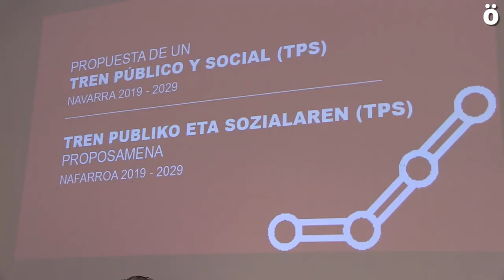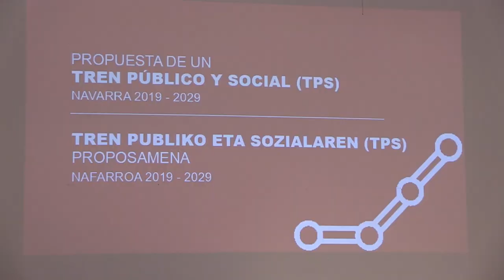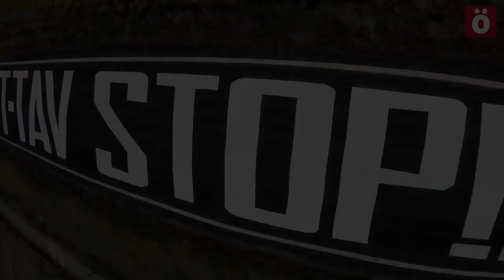Sustrai presenta su propuesta renovada para un Tren Público y Social como alternativa al TAV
La Fundación Sustrai ha realizado un proceso de participación en el que han tomado parte más de 1600 personas y que ha contado con la aportación de partidos políticos, sindicatos y colectivos, lo que ha enriquecido su propuesta para un Tren Público y Social como alternativa al Tren de Alta Velocidad que impulsan los gobiernos de Madrid e Iruñea. Este sábado, marcha a las obras del TAV en Marcilla.

La Fundación Sustrai Erakuntza presentó ayer en Katakrak una revisión de la propuesta para un Tren Público y Social (TPS) para Nafarroa. Una propuesta que se basa en "aprovechar al máximo y mejorar los recursos ferroviarios actualmente existentes", y que sería alternativa a la construcción del TAV.

En septiembre del año pasado la Fundación Sustrai Erakuntza ya presentó la propuesta de TPS (Tren Público y Social) basada en el objetivo de "diseñar un tren para todas y un tren para todo, planteado a través de un proceso participativo abierto a la sociedad".

A lo largo de este año, se ha desarrollado el proceso participativo junto con agentes sociales, partidos políticos, sindicatos y personas a nivel individual en el que se han recibido un buen número de ideas y aportaciones para la mejora de la propuesta. Tras incorporar estas aportaciones, desde la fundación Sustrai Erakuntza denuncian el proceso participativo que el Gobierno de Navarra abría sobre el Tren de Altas Prestaciones en septiembre del 2017. "Este proceso se restringió a colgar en internet un vídeo y algo de documentación, realizar 4 o 5 charlas en las cabeceras de comarca y permitir el envío de propuestas por internet. Finalmente, el proceso del Gobierno no ha servido para nada...", critican. Sustrai ha realizado más de 28 charlas públicas en toda la geografía navarra, que han contado con la participación de más de 1600 personas. A lo que habría que añadir las reuniones privadas. Han recibido aportaciones a la propuesta por email, o directamente en las charlas y reuniones realizadas.

Entre los cambios mas importantes que han introducido en la propuesta son los ajustes de muchos datos técnicos; la incorporación de una reflexión sobre la importancia de que las estaciones se mantengan cerca del centro de las ciudades, y que no se cierren las de los núcleos rurales; también se han introducido datos sobre el impacto ambiental del TAV, medidas para utilizar el tren junto con la bicicleta, se han añadido la apertura de nuevos apeaderos...

Hay que recordar que las obras del TAV se han reiniciado este verano en la Zona Media, y por ello este sábado a las 11:00 de la mañana se va a realizar una marcha a las obras del TAV, en las cercanías de Marcilla.